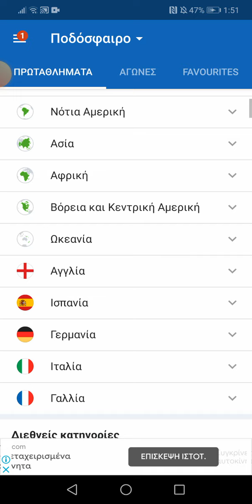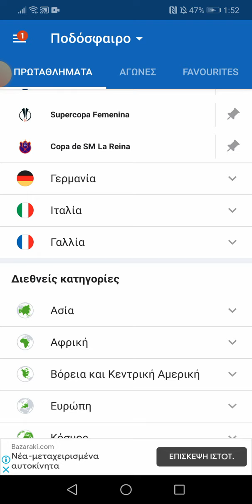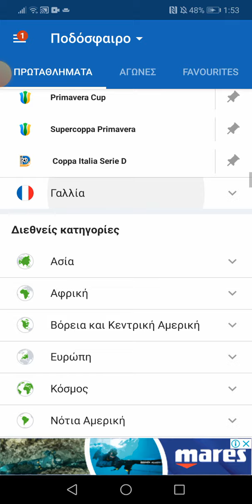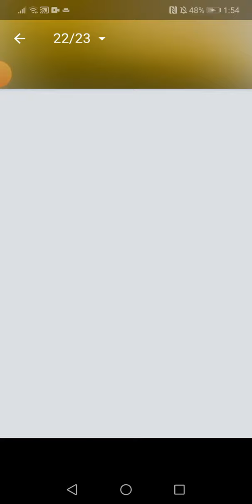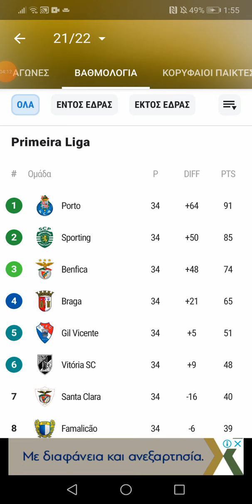sxoliazoume tis omades you cl